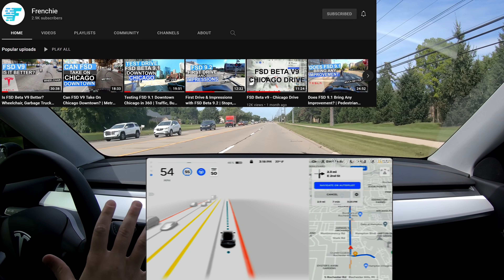Tesla FSD Beta V9.2 Challenged by Downtown Rochester | Full Self Driving | 2021.12.25.15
Filming Equipment
Camera mount for GoPro with (kinda)
Mic
Face/vlog style camera